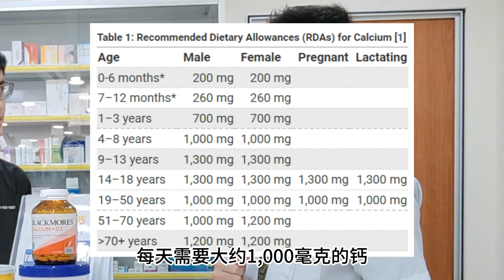关于钙质的所有疑惑，一定要看完！|【钙质】花生健康医药 EP117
這次特別邀請到 @LawrenceChai 來到我们的頻道～
一起聊聊关于钙质的所有疑惑。

主要内容：

0:12 来Champs Pharmacy 逛逛
2:12 钙有什么用？缺少钙会怎样？
4:00 谁需要钙质？
5:39 钙片的类型
10:24 建立骨骼健康，除了钙，还需要什么其他的营养素？
12:43如何选择钙片：请点击
13:12  一天需要多少钙？
14:46  高钙食物
16:22 钙片不能和什么药物、补品一起服用？